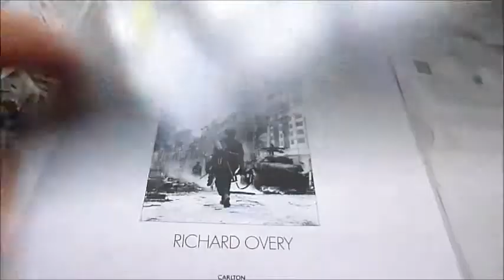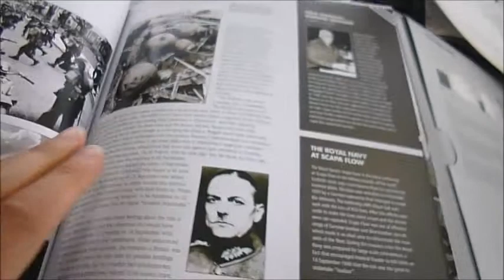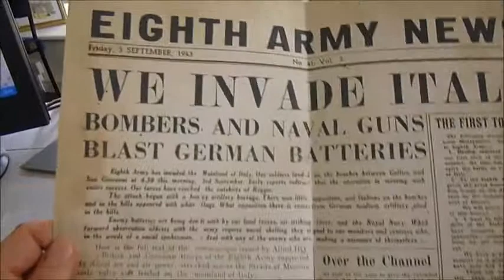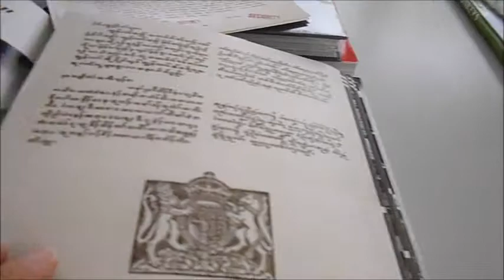BRITAIN AT WAR: 1939 - 1945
RICHARD OVERY    Book Number: 72800    Product format: Hardback

A very expensively produced outsize hardback which contains rare removable documents, maps and memorabilia and has been published in association with The Imperial War Museum covering the invasion of Poland to the surrender of Japan. WW2 was truly a global war with British sailors, airmen and soldiers engaged in combat across the oceans, in the necklace of bases and colonies spread around the world, in the Indian sub-continent, across North Africa and the Middle East, even on the arduous Arctic supply routes to the Soviet Union. This package transports the reader right back into the heart of the action - Dunkirk, the Battle of Britain, 'Sea Lion', the Blitz, St Nazaire, Singapore, the Dams Raid, Alamein, Anzio, D-Day, Arnhem and many more engagements are all presented concisely with maps, photographs and documents bringing this epic story to life as never before. The documents include the Munich Agreement, Hitler's Directive No. 1 which ordered the invasion of Poland, a calculation about the interception of the Graf Spee, French Intelligence maps, a Flying Log Book, notes from Churchill's famous 'The Few' speech, Montgomery's orders for the Battle of El Alamein, the front page of the Eight Army News announcing the invasion of mainland Italy, a message from double-agent 'Garbo' and even Field Marshal Montgomery's handwritten notes for D-day among them. With carefully chosen archive photos, new colour maps explaining each engagement, facsimile items in wallet, folded carefully and reproduced to the highest quality, it is going to become more rare to find books made to this standard, so bag this bargain collectable while you can.